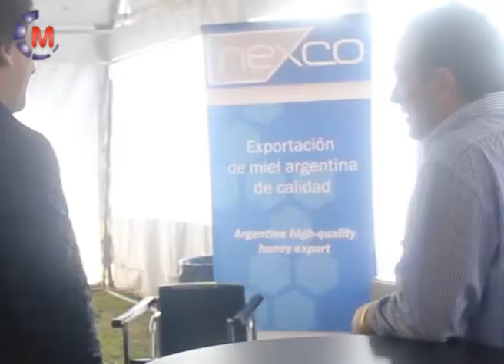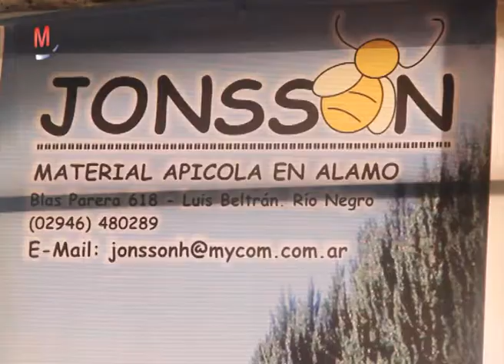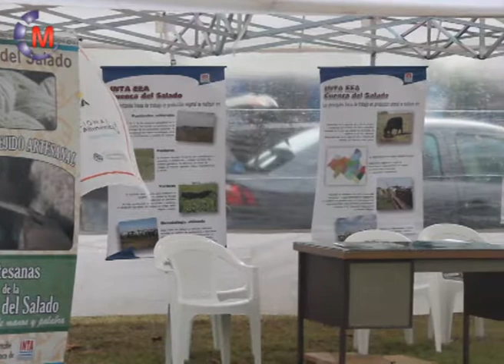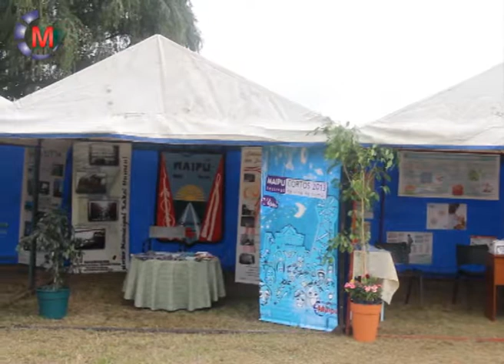Expo Miel Maipú, 1ª edición - Síntesis informativa día 1 - 9-5-2014